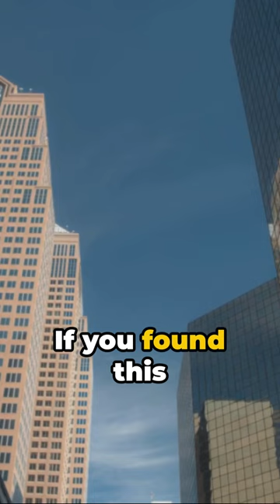Ray Dalio's Books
🔍📚 Unlocking Wisdom: Exploring the Insights of Ray Dalio! 📈💡

Welcome to Smart Dollar Resource! In today's video, we're diving deep into the life and teachings of Ray Dalio, a renowned figure in the world of finance and investment. Join us as we uncover the valuable lessons he imparts and how they can shape our financial journey. Your support truly means the world to us.

🌐 Links Mentioned:

"Principles: Life and Work" By Ray Dalio: [Amazon Link]

"Big Debt Crises" By Ray Dalio: [Amazon Link]

"The Changing World Order: Why Nations Succeed and Fail" By Ray Dalio: [Amazon Link]

📈Fave Stock Broker App:
Simply download moomoo to claim!